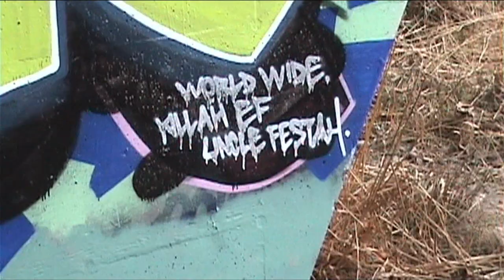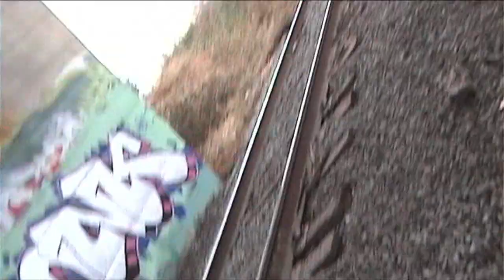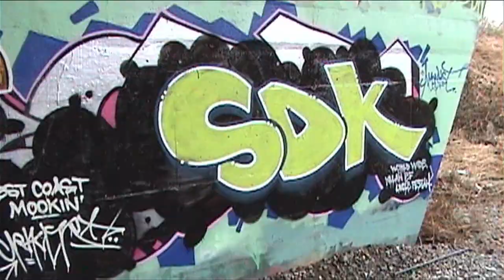CRAVER & KEEP6 - Graffiti Video - RAW Audio - Stompdown Killaz